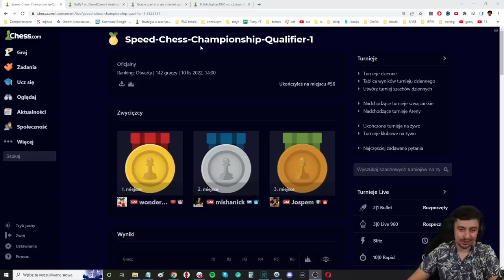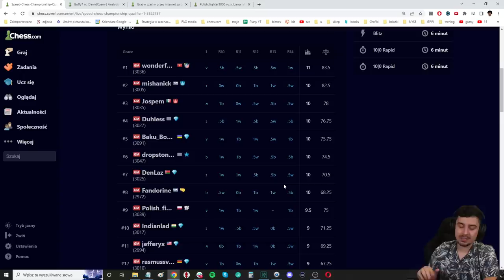GENIALNA partia Dudy! | JKD nie awansował przez problemy z INTERNETEM?!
0:00 Piękna partia Dudy z hiszpańskim arcymistrzem
2:14 Pierwszy genialny ruch
2:26 Drugi genialny ruch!
4:25 Podsumowanie turnieju
5:52 Druga, piękna partia Dudy!
8:23 Podstawka mata w partii IMa Dawida Czerwa!
8:54 Uwaga na uszy!
9:29 Dubov vs Duda
13:31 Kolejny genialny ruch JKD!